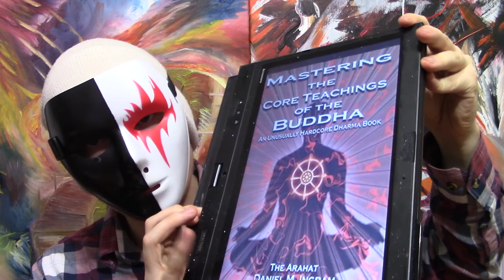Buddhan YDINOPETUKSET.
Meditaatio opas kokeneille tyypeille.